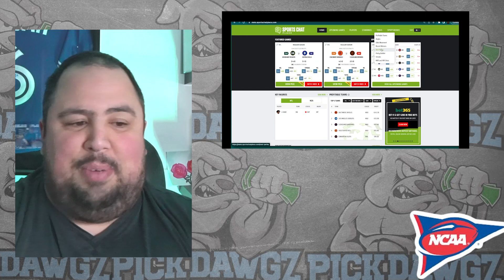Nebraska vs Illinois 9/20/24 College Football Picks & Predictions | Week 4 NCAAF Tips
Nebraska vs Illinois 9/20/24 College Football Picks & Predictions | Week 4 NCAAF Betting Tips

The Illinois Fighting Illini take on the Nebraska Cornhuskers in Week 4 of College Football Action. Get Chris' College Football Pick and Prediction for this game.